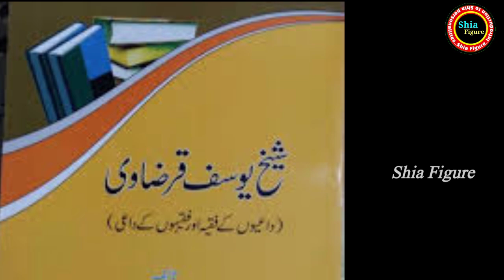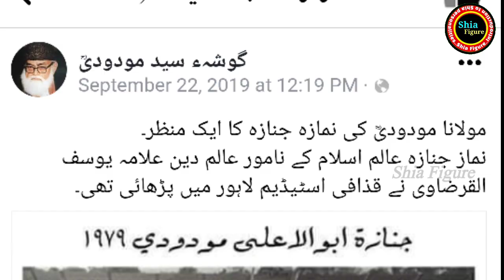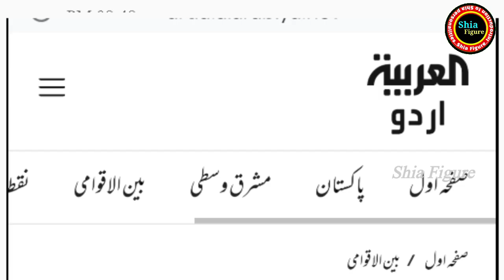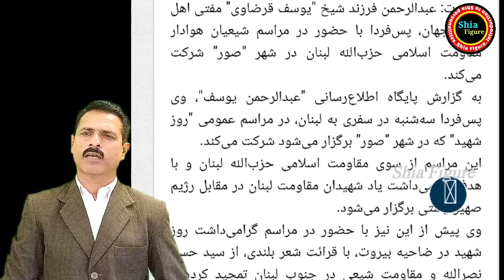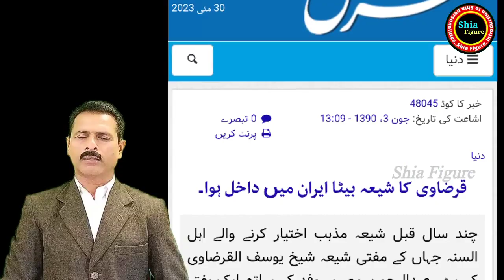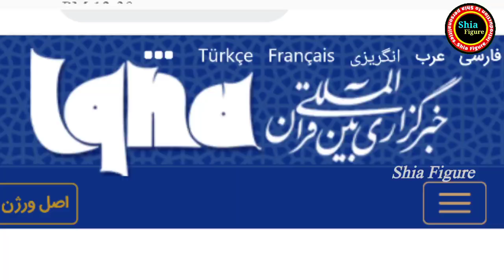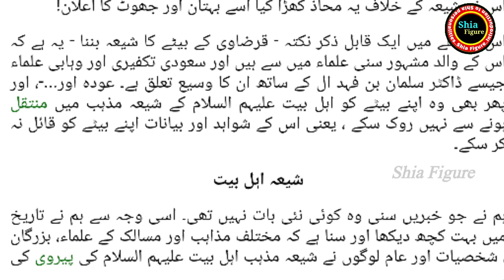Shaikh Yusuf Al Qaradawi Son Convert To Shia | Egypt Scholar Biography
About This Video :

Welcome to our Shia Figure channel, friends, today we will talk in this video about the incident of the son of Sheikh Yusuf Al-Qaradawi, a famous religious scholar of the Sunnah, accepting the Shia religion because he supported Hezbollah in Iran. Did you travel to visit the grave of Bibi Masooma Qum peace be upon him? But the Ba's circles say or it came to the media that this news is not true and Abdul Rahman al-Qaradawi has denied being a Shia. Full details in this video.